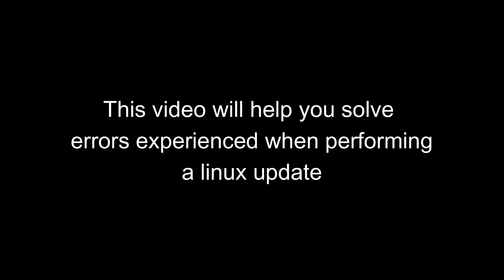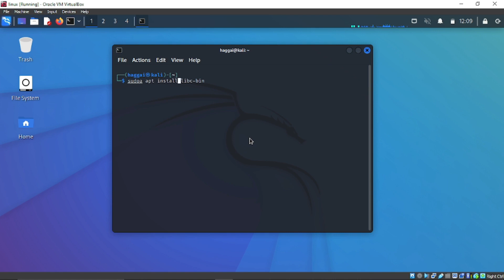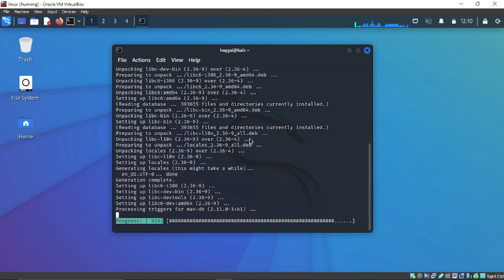LINUX ERROR FIX: solve all apt errors when installing, upgrading and fixing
usdt(TRC20) : TNL29JfK8Xx6boDZ54PqWwTKTxs4k6Z3cj a solution to the multiple errors encountered while upgrading, installing and fixing on debian 11

btc address(bitcoin network) : 18Le59m82Z4RRTEH8kNDeNVFzXzVnxH6Se
usdt(TRC20) : TNL29JfK8Xx6boDZ54PqWwTKTxs4k6Z3cj